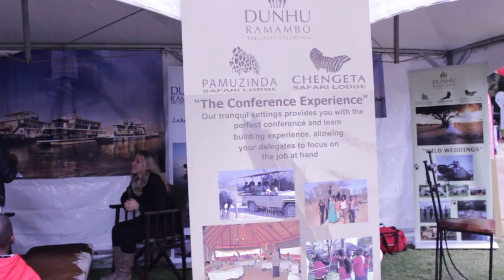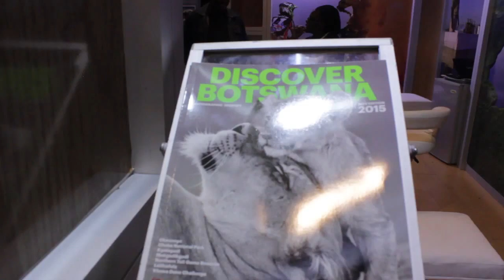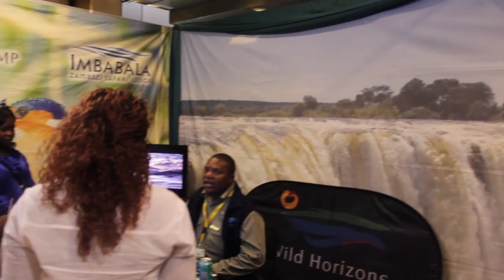Sanganai/Hlanganani Tourism Expo 2015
This is a snapshot of the 2015 Sanganai/Hlanganani Tourism Expo held at Rainbow Towers in Harare.